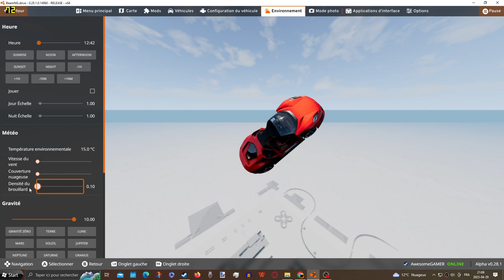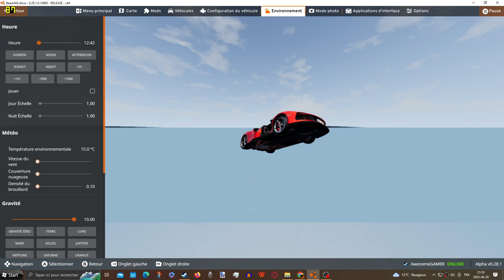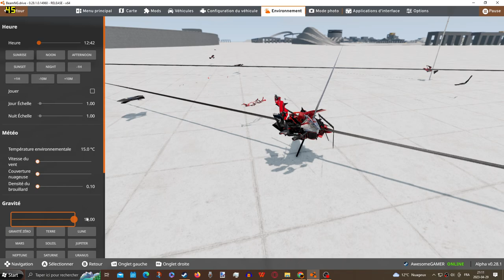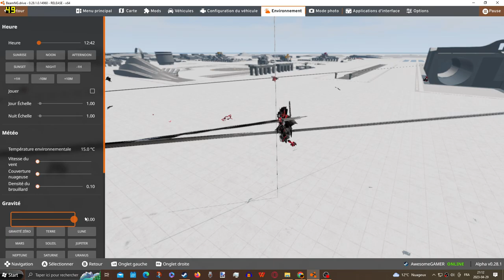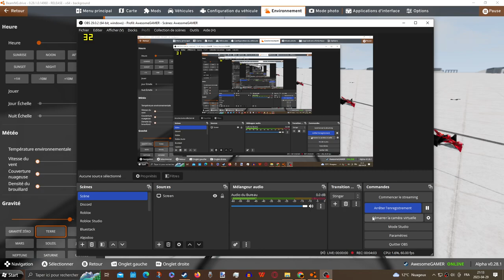BeamNG.Drive - SUPERCAR FLYING!!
Supercar taken from the air like tesla roadster in BeamNG.drive so this is my first video of this game lol.